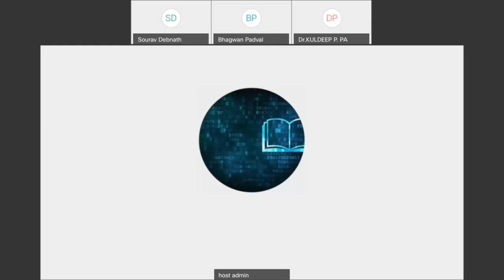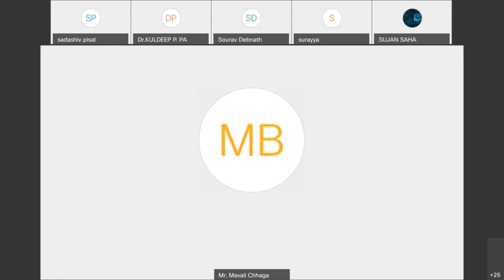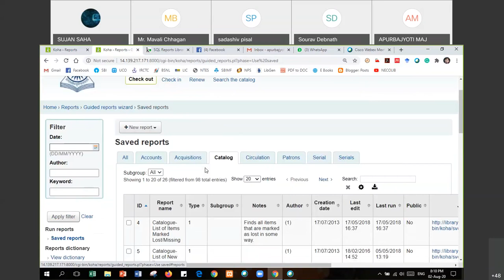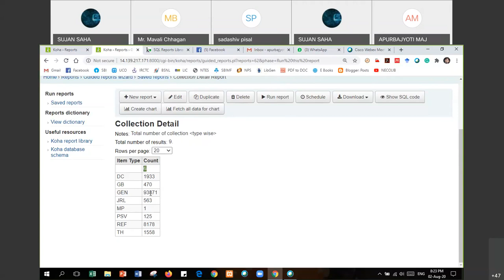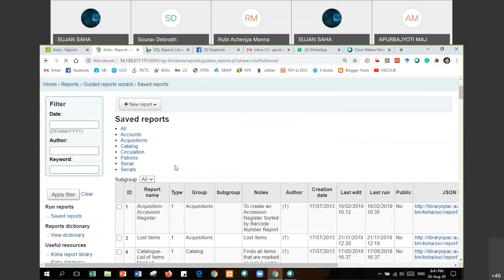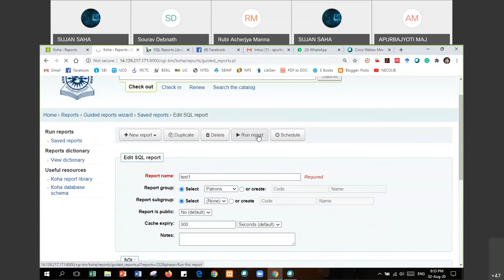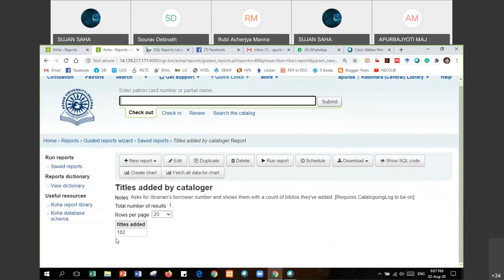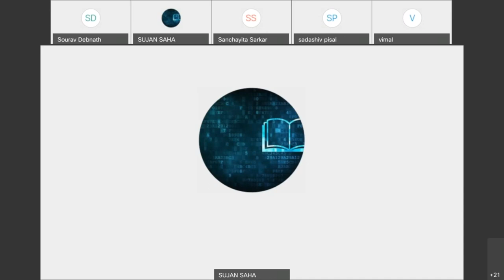Koha Report Module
An online discussion on Koha Report Module  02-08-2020